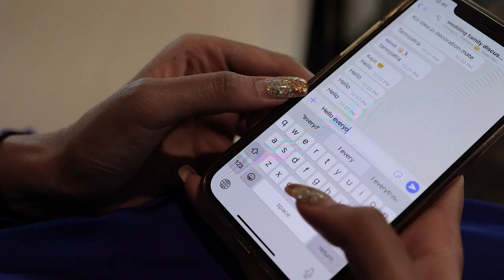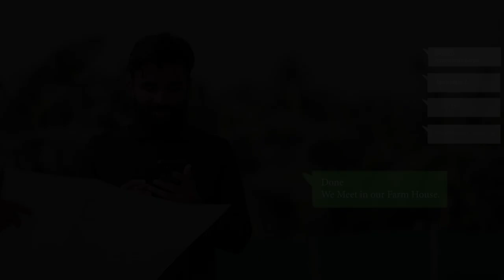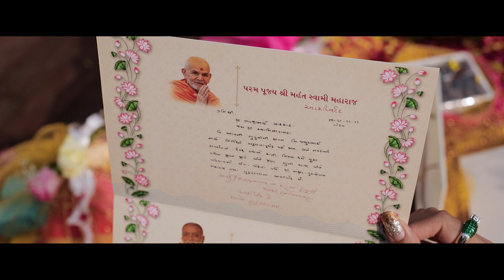WEDDING INVITATION PREPARATION || goformor || HOUSE OF GOPIN